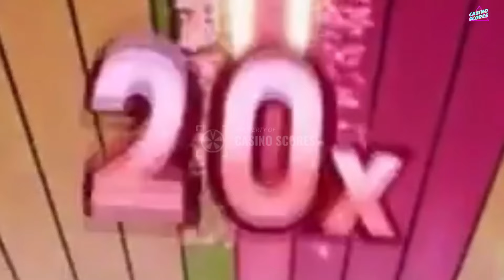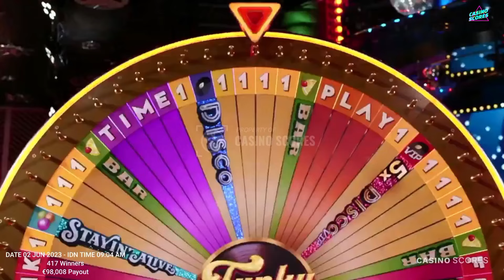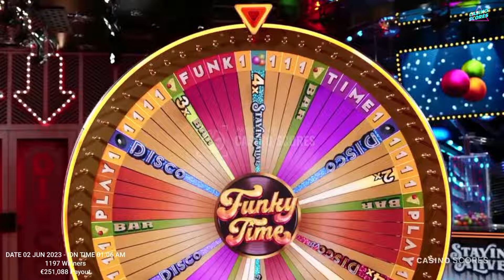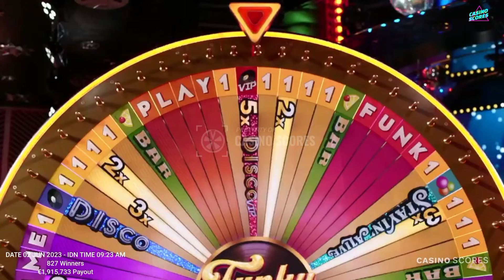Funky time big win today, 1885X All bonuses, Part 9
Video title : Funky time big win today, 1885X All bonuses, Part 9